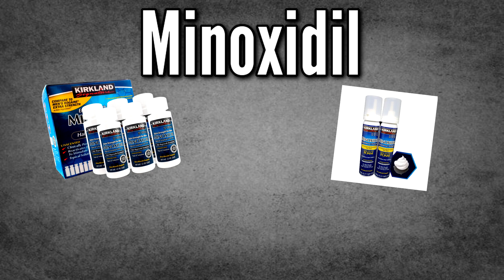Minoxidil Espuma o Líquido ¿Cuál es el Mejor? ¿Cuál da Mejores Resultados?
Qué presentación de Minoxidil comprar en el mercado? En Líquido o en Espuma (Foam), cuál da mejores resultados para combatir la Alopecia y para Crecer Barba.
✅𝗛𝗼𝗹𝗮 𝗽𝗲𝗿𝘀𝗼𝗻𝗶𝘁𝗮𝘀, 😁𝗦𝗨𝗦𝗖𝗥𝗜𝗕𝗔𝗡𝗦𝗘😊, 𝗺𝗲 𝗮𝘆𝘂𝗱𝗮𝗿𝗶́𝗮𝗻 𝗺𝘂𝗰𝗵𝗶́𝘀𝗶𝗺𝗼 𝗽𝗮𝗿𝗮 𝗰𝘂𝗺𝗽𝗹𝗶𝗿 𝗺𝗶 𝘀𝘂𝗲𝗻̃𝗼 𝗱𝗲 𝘀𝗲𝗿 𝘆𝗼𝘂𝘁𝘂𝗯𝗲𝗿, 𝗾𝘂𝗶𝗲𝗿𝗼 𝗱𝗲𝗺𝗼𝘀𝘁𝗿𝗮𝗿 𝗾𝘂𝗲 𝗻𝗼 𝗶𝗺𝗽𝗼𝗿𝘁𝗮 𝗱𝗲 𝗱𝗼𝗻𝗱𝗲 𝘃𝗲𝗻𝗴𝗮𝘀 𝘆 𝗰𝗼𝗺𝗼 𝘀𝗲𝗮𝘀, 𝘁𝗼𝗱𝗼 𝘀𝗲 𝗽𝘂𝗲𝗱𝗲 𝗵𝗮𝗰𝗲𝗿 𝗿𝗲𝗮𝗹𝗶𝗱𝗮𝗱 𝗰𝗼𝗻 𝗲𝘀𝗳𝘂𝗲𝗿𝘇𝗼✅

█████ 10000
████████15000
████████████20000
██████████████████25000